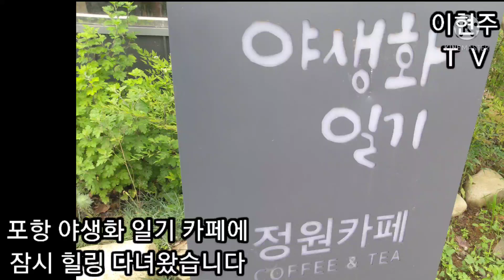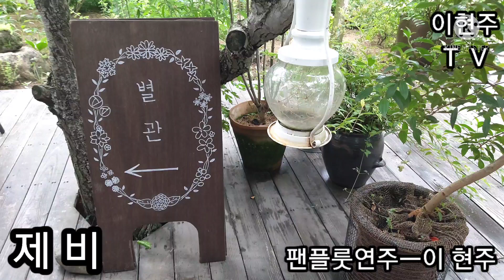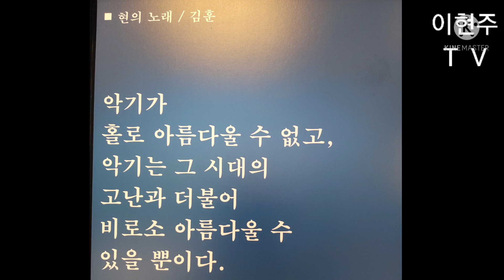⭐제비ㅡ조영남 (포항야생화카페에서) 🌸panflute cover music